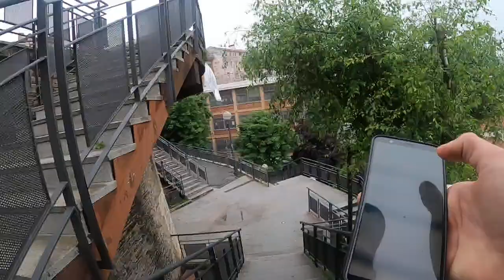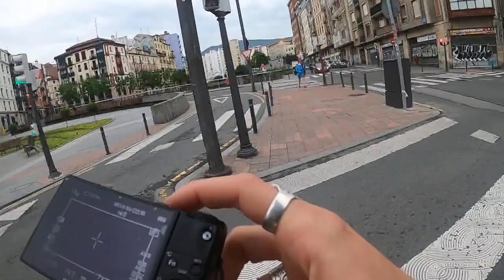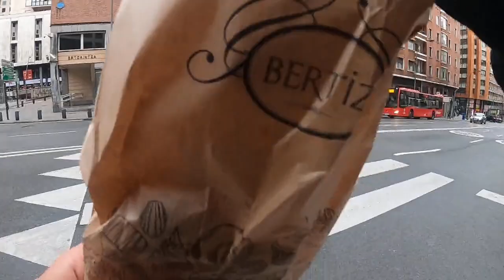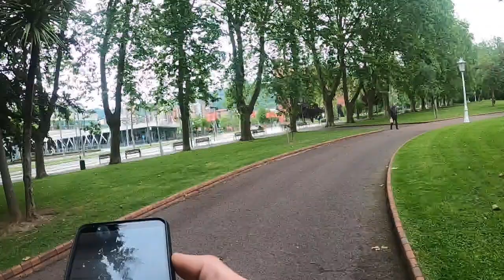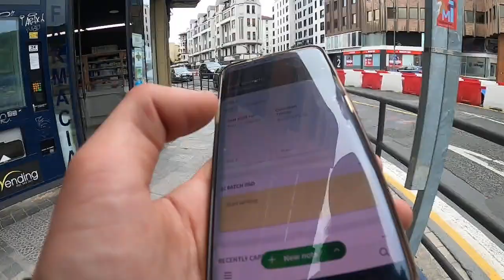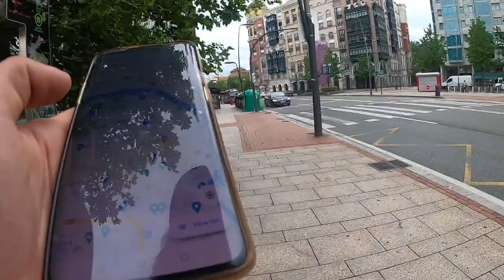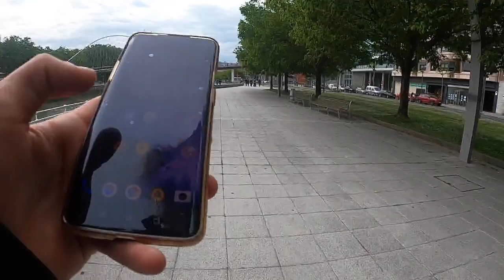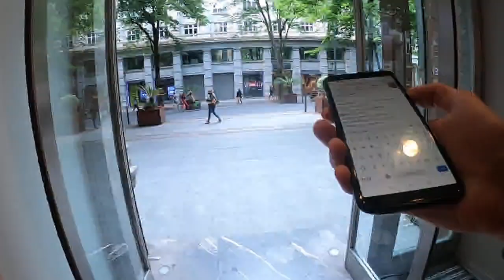Hunting Invader Live : Bilbao